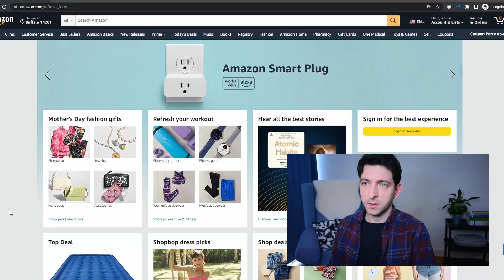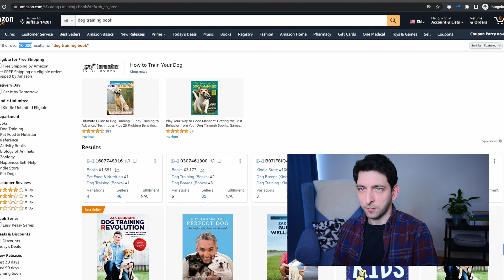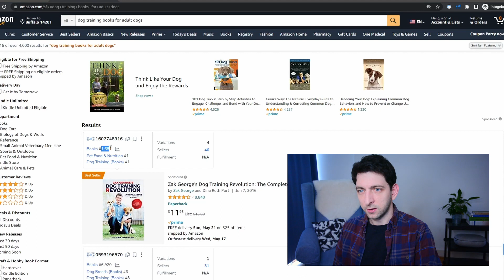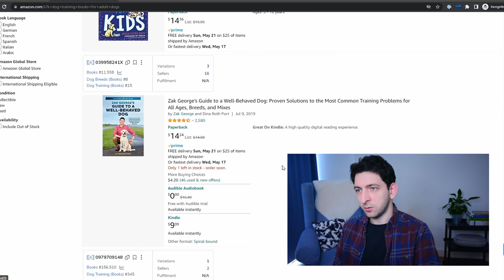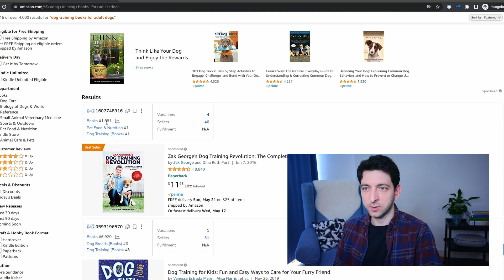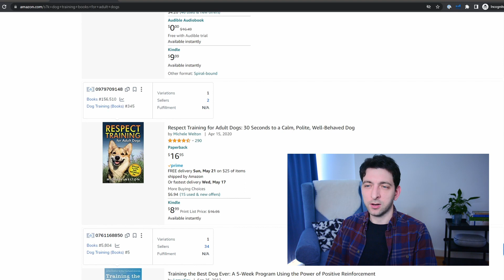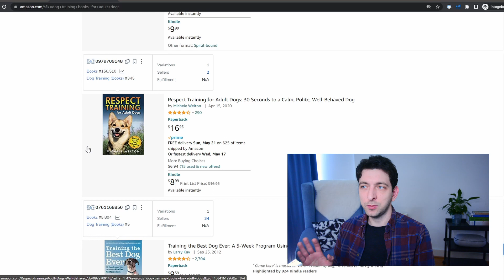How to Do Amazon KDP Keyword Research in 2023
Navigating the world of self-publishing on Amazon KDP in 2023? This video is your guide to understanding the intricacies of KDP keyword research. I delve into the specifics of the KDP business, addressing questions like "What is keyword research?" and "How relevant are parameters in 2023?".

Join me for a live screen-sharing keyword research session. Through this practical approach, I provide a realistic perspective on conducting keyword research for your self-publishing business.

I wrap up by sharing my insights on the current state of the KDP business in 2023, offering a clear understanding of the trends and challenges in the self-publishing landscape. Don't miss this opportunity to strengthen your KDP keyword research skills and optimize your Amazon self-publishing business.

Don't forget to subscribe if you liked this video and want to know more about how to make a profit by publishing books on Amazon KDP,  what I'm doing with my life, and my journey to financial freedom.

Links
- KDP Cover Calculator

Best Software for Keyword Research for KDP: Helium 10

Other Useful Links:
- Amazon KDP

By following this tutorial, you agree to create original content for your own work and not to copy or use anything demonstrated for any other publications. Failure to comply with these terms may result in legal consequences.